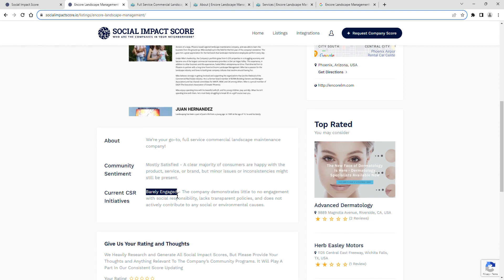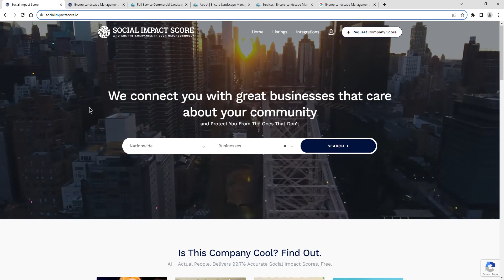Encore Landscape Management - 1 Star - Social Impact Score